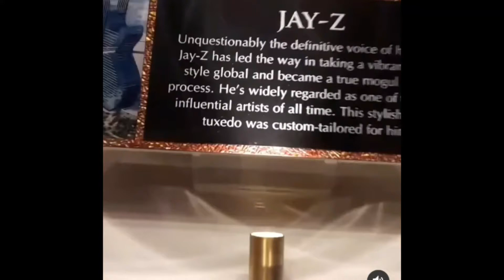Jay-Z Suit At Memorabilia HardRock Casino in Hollywood FL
Billionaire Jay-Z Suit